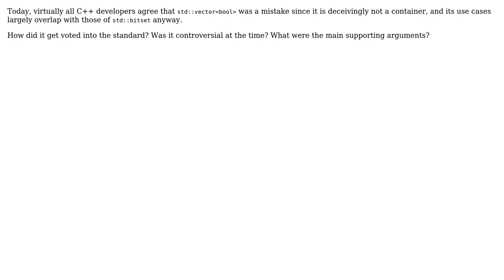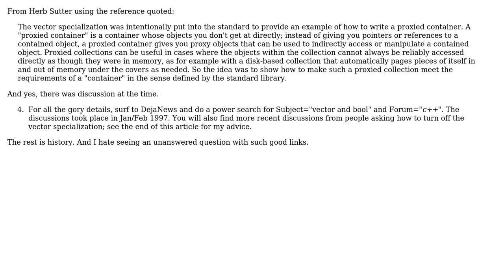Software Engineering: How did std::vector‹bool› come about?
With thanks & praise to God, and with thanks to the many people who have made this project possible! You are responsible for your own actions.